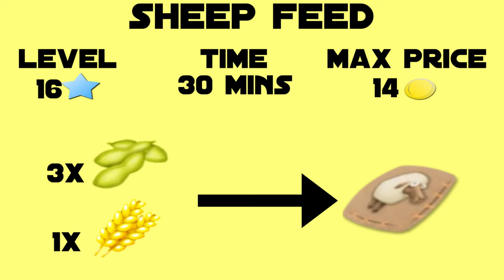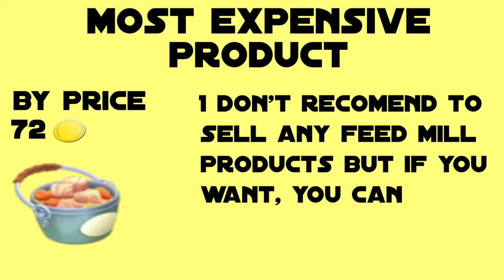Hay Day Feed Mill Guide!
Hey farmers! Enjoy the tips about the feed mills! Hope you enjoy! Happy farming!